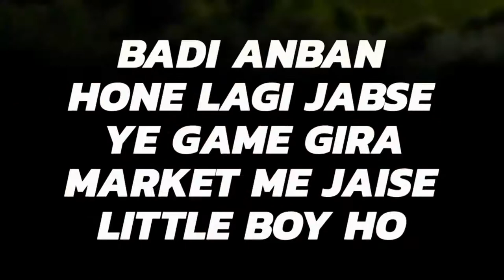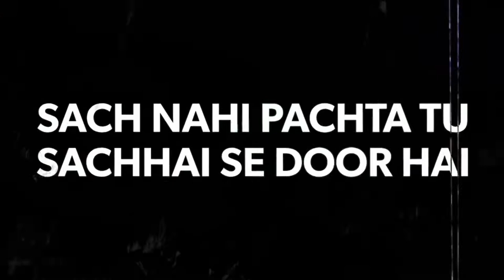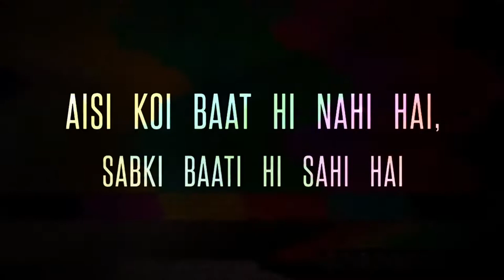FREE FIRE NEW SONG [WAR] || FREE FIRE RAP SONG | NOBELSTATE | GAME GOD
FREE FIRE NEW SONG [WAR] || FREE FIRE RAP SONG |